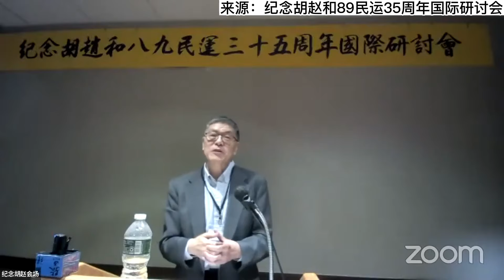李少民：我见到李克强他语出惊人“你爸大闹中宣部，真厉害！”